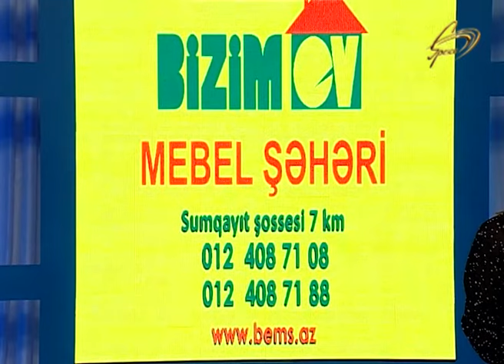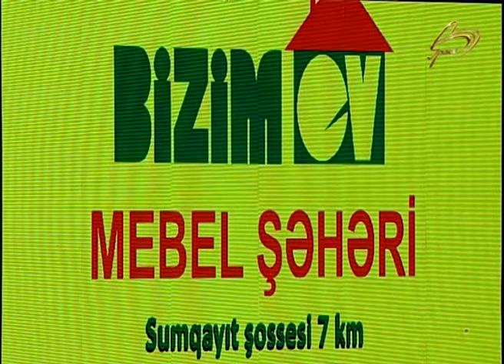Olduğu kimi - Gülüstan Əliyeva, Aslan Hüseynov, Sahib İbrahimov, Elza Seyidcahan - 05.04.2021